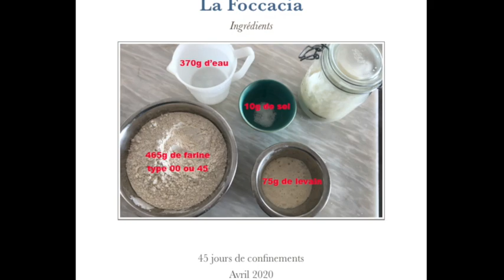comment faire une Foccacia au levain naturel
Fabrication de la foccacia au levain naturel